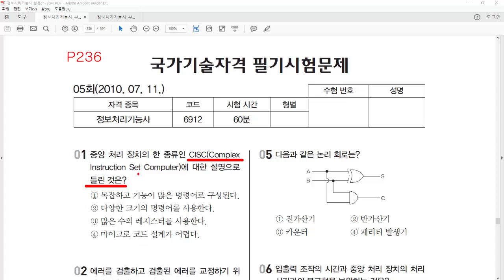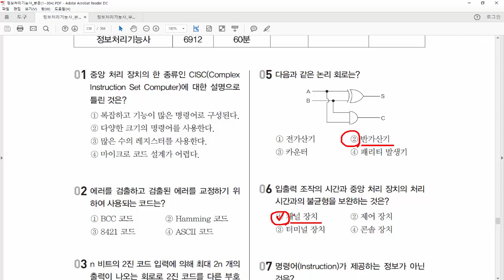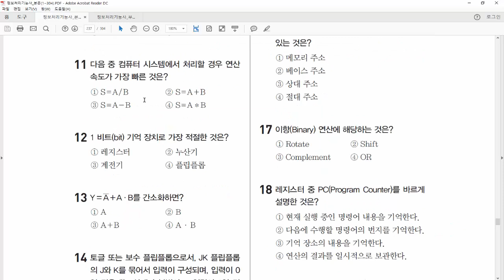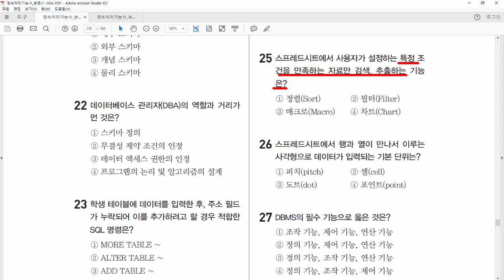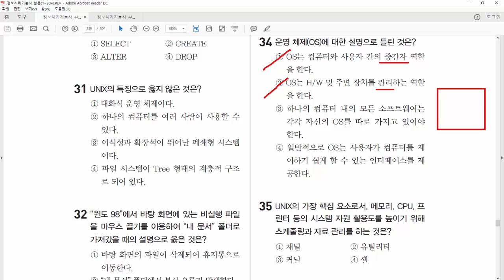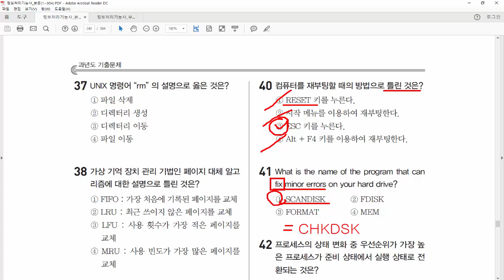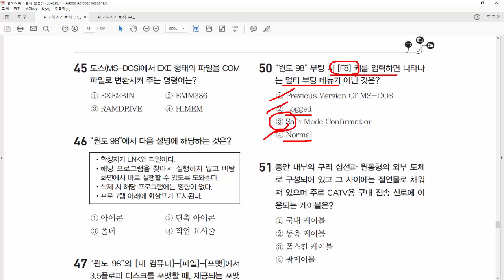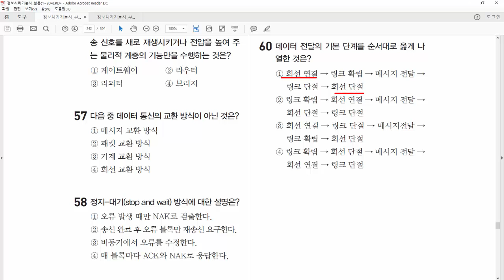25. 정보처리기능사 필기- 기출문제 5회